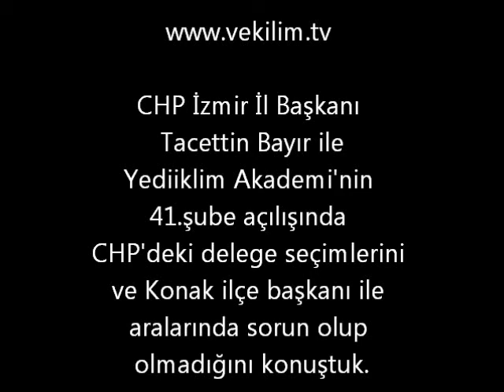CHP İL Başkanı Tacettin Bayır İle Delege Seçimlerini Konuştuk